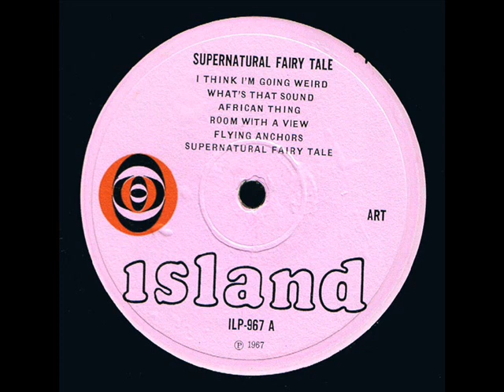Art "Supernatural Fairy Tale" 1967 *Flying Anchors*